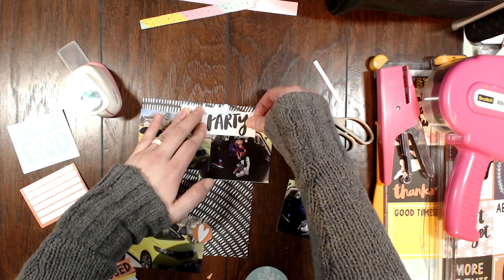30 Days of Sketches | Day 2 | Wonderful Car Party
Have fun hopping along!